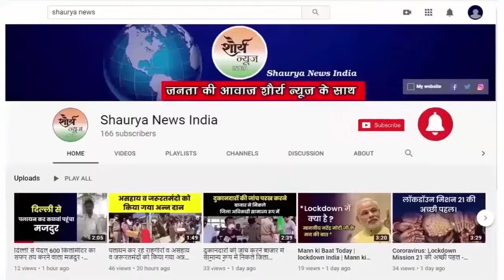सरकार और किसानों के बीच दो फरवरी को फिर होगी बातचीत,प्रदर्शन स्थल पर सुरक्षा मजबूत।।